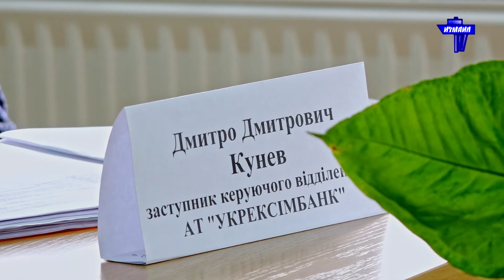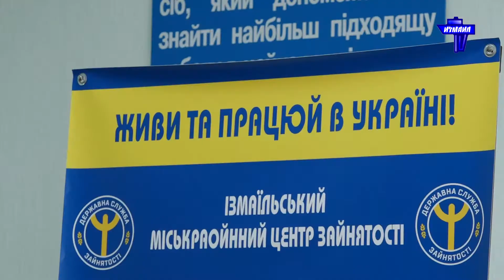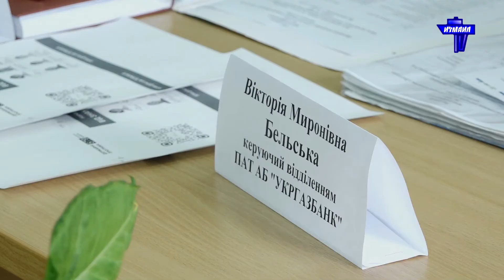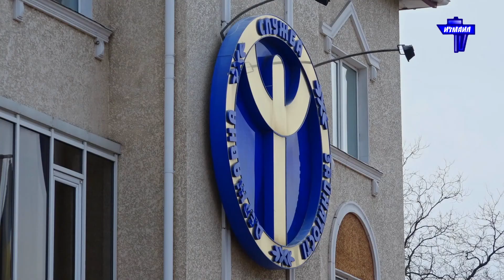Нова програма кредитування "Доступні кредити 5-7-9": особливості та умови